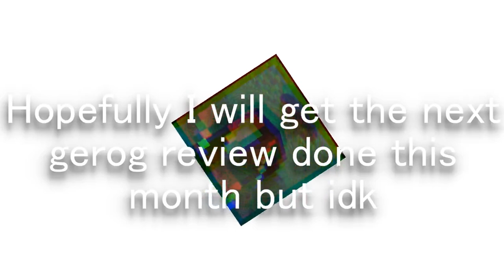le duck spin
spinning